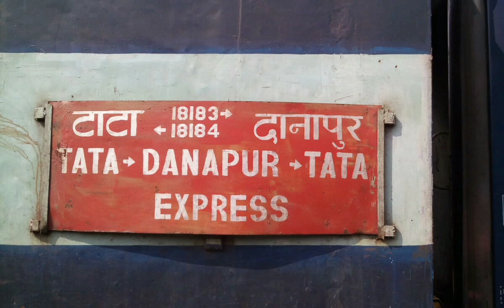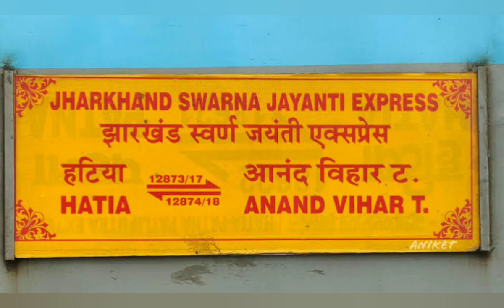Train Cancelled In Tatanagar Ranchi Train's Indian Railways ट्रेनें कैंसिल है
Train Cancelled In Tatanagar Ranchi Train's Indian Railways

Fastrack Smart Watch